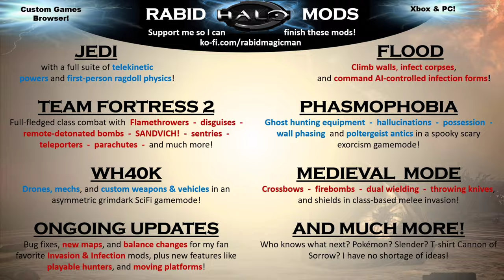The Enduring Resolution | MCC Custom Game Browser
Spectacular map made by moro1974! Mods implemented by Rabid MagicMan! Another space banger! This is like Asteroid Pursuit but covenant! Now its the UNSCs turn to attack and have the elites be on the defensive! Very well made map and amazing game!

Check out Rabid MagicMan's fileshare for his most up-to-date maps and gamemodes! If you enjoy his mods please consider helping him out here 🙏

Want to know when we are hosting invasion custom games? We are always active and looking for new members! Meet some amazing people and great halo forgers here!